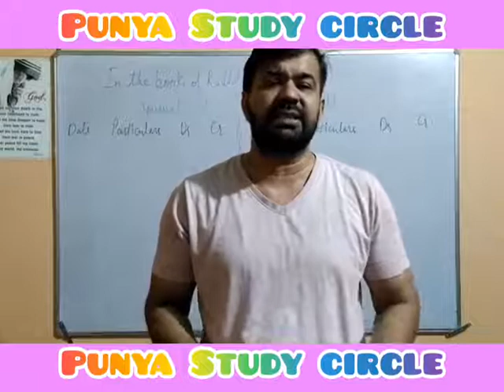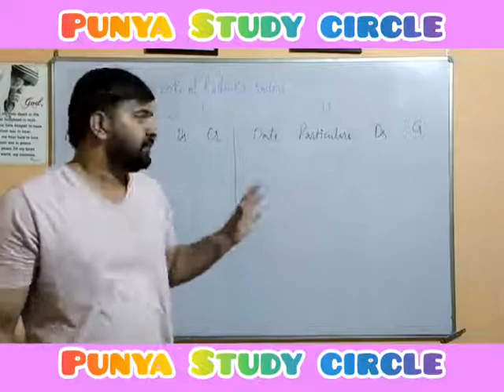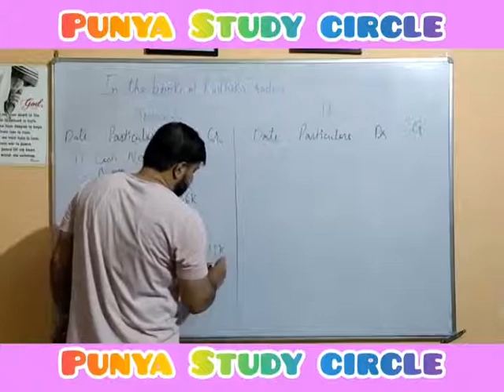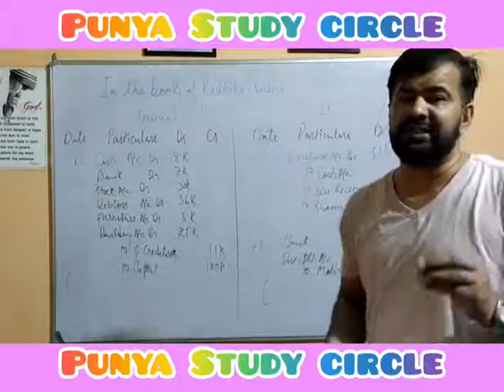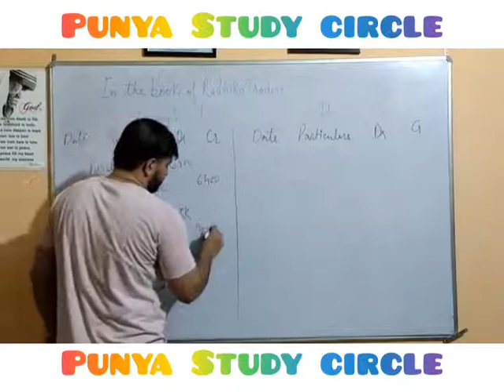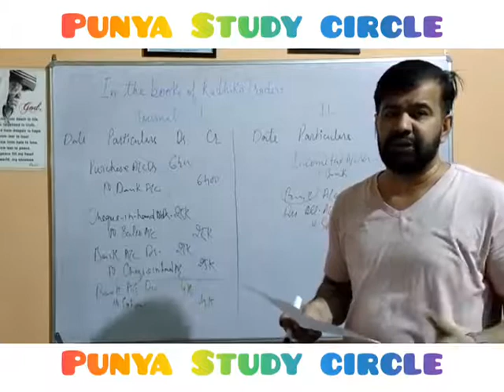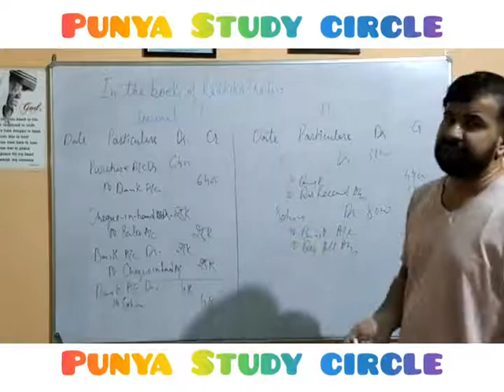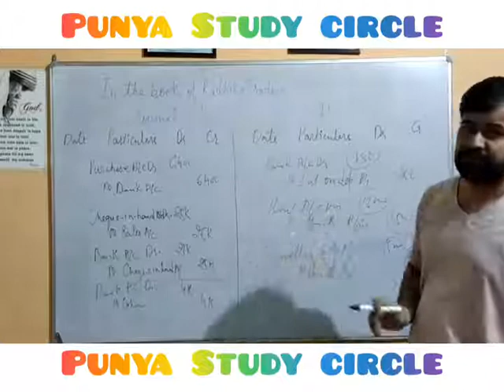Journal: Accounting problem 3